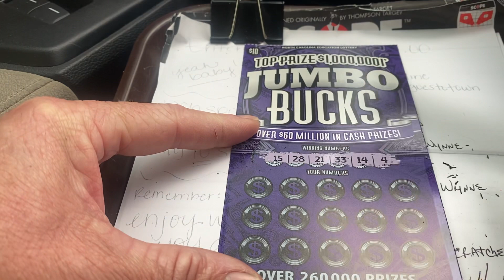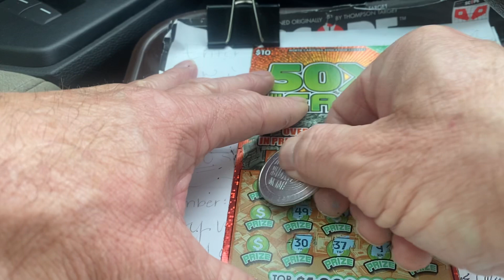CONGRATULATIONS TO THE WINNERS 🛎🛎🛎